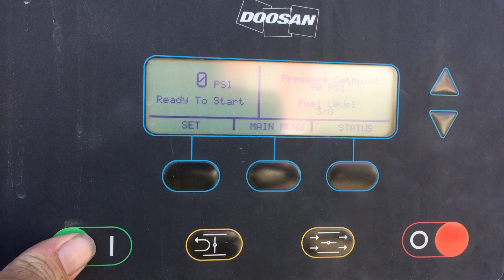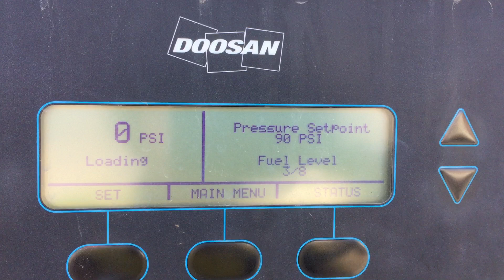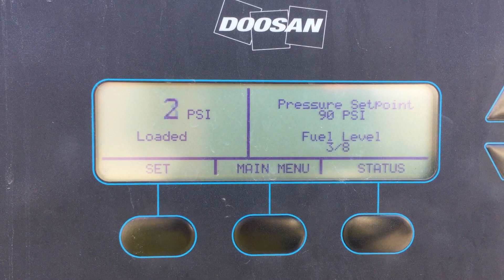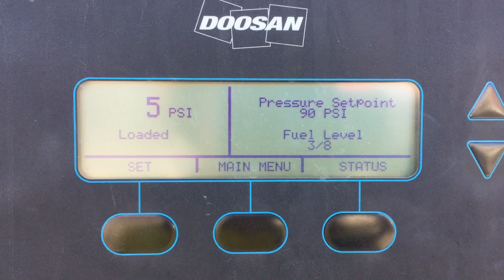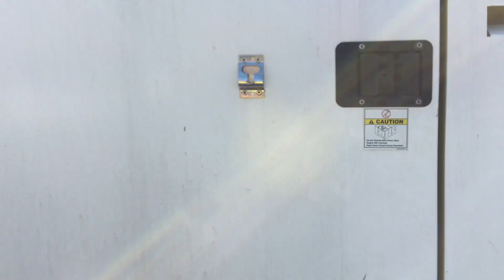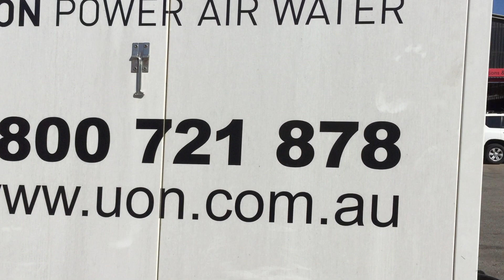GA1312 - 2014 Doosan NHP1500WCU-EX-T3 1500 CFM Diesel Powered Compressor (PTC005)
2014 Doosan NHP1500WCU-EX-T3 1500 CFM Diesel Powered Compressor (PTC005)

Year: 2014
Make: Doosan
Model: NHP1500WCU-EX-T3
Type: Compressor
Engine: Cummins 600hp
Fuel Type: Diesel
Tyres: 18x9x12.5
Tyre Condition: Fair

Hours: 208 Indicated
Serial No: 465011UGYE08
Weight (Approx): 9,995 KGs
Dimensions (Approx): 6000mmL x 2250mmW x 2450mmH

Engine Turns Over: Yes
Engine Running: Yes
Builds Up Pressure: Yes

Extras: Mounted on 3 Axles, Pintle Hitch, 2 x Batteries, Battery Isolator, E Stop

Fleet #: PTC005
GA #: 1312
A1 #: 2044